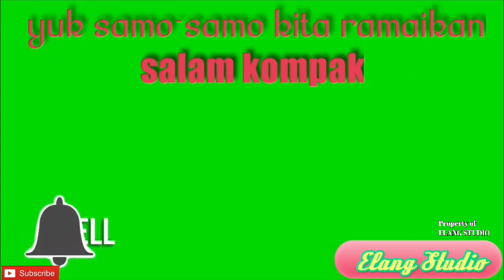🟢Suara Air Hujan Pengantar Tidur || Elang Studio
Bìsmillahirrohmanirrohim...

relaksasihujan pengantar tidur
suaraairhujan sebagai pengantar tidur
Selamat menyaksikan keseruannya bersama
semoga terhibur dan bisa bermanfaat